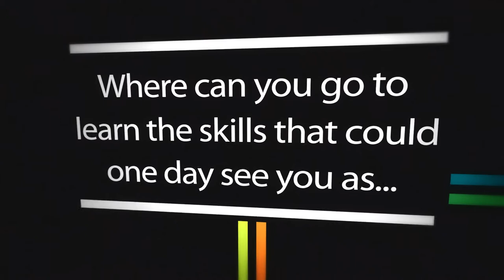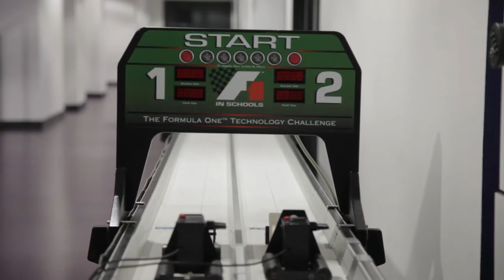AUEA Qr Codes